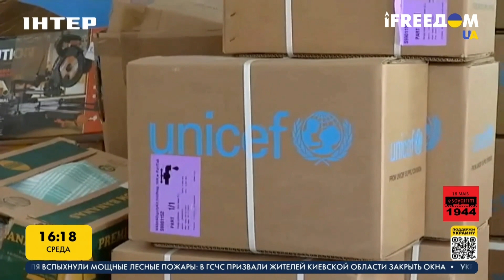День памяти жертв геноцида крымскотатарского народа | FREEДОМ - UATV Channel